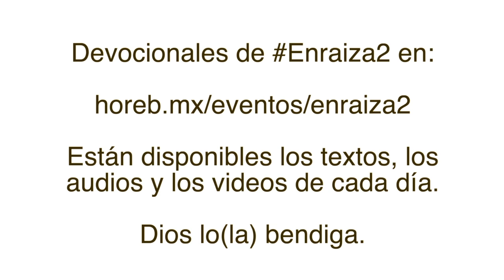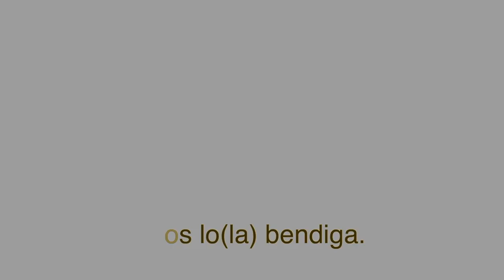Enraiza2 | Día 25 | 03/oct/2019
BUSQUE LOS MATERIALES DE LA CAMPAÑA EN NUESTRA PÁGINA EN:

horeb.mx/eventos/enraiza2

Cultos de adoración:
- Miércoles 19:30
- Sábados 12:00
- Domingos 08:00